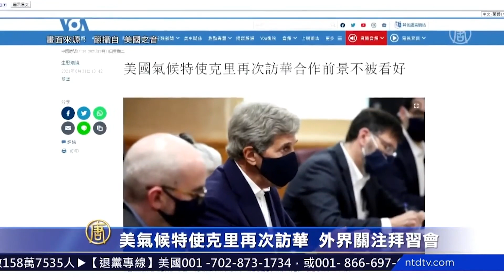美國氣候特使克里，周二訪問日本，隨後將前往北京。 外界關注，此次克里之行，是否將為10月份二十國集團峰會期間，拜登與習近平的會面，進行鋪路。